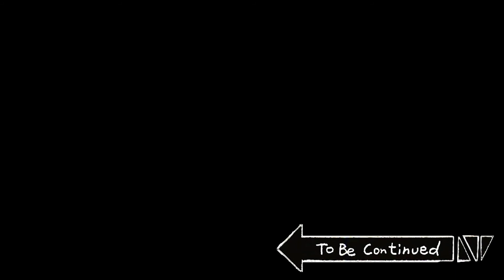【チャル国史】 これは我慢できん